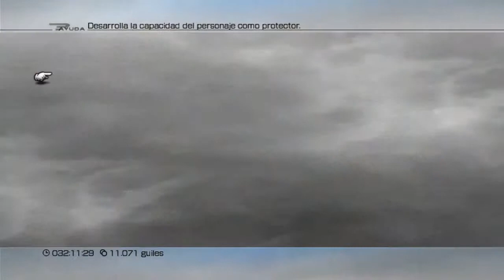Final Fantasy XIII || Let's play en español sin voz || Cap 47: Dentro de Torre Taejin parte 2.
Hola a todos, seguimos con otro capítulo más de Final Fantasy XIII.

Otro capítulo con muchas batallas, cabe decir que en esta torre hay que luchar y mucho, pero es lo ideal, ya que justo en la parte superior tenemos un super combate. Otra cosa a destacar de este capítulo es avisar que donde realizamos el último combate del capítulo, una vez eliminado este enemigo es una de las mejores zonas para entrenar de la torre.

Este sitio se llenará de enemigos que si lo acabamos nos dará una media de unos 8000 puntos por batalla y podemos subir y bajar escaleras continuamente para luchar una y otra vez. Tendreis que farmear en la torre y a mi gusto no hay mejor sitio que este.